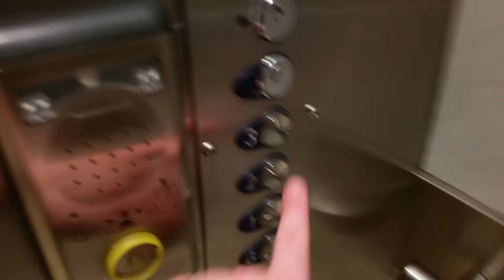Otis Lift @ Debenhams in Chester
Serial No: 78CS4174
Floors: 4 (G,1,2,3)
Capacity: 825KGS/11 Persons
Year Built: 1960's/2002
Doors: Double Speed Sliding Doors